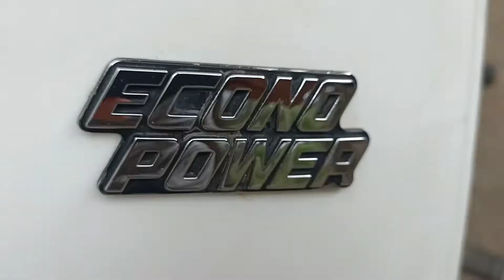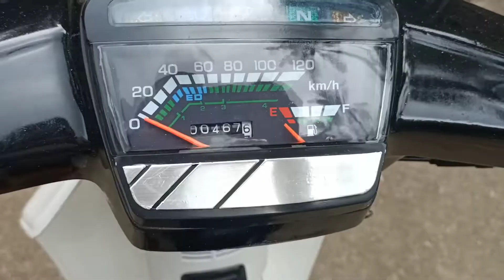HONDA ASTREA PRIMA TAHUN 90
Review motor Honda Astrea Prima tahun 90, motor klasik yang sekarang menjadi incaran para kolektor, termasuk artis terkenal andre taulany juga punya koleksi astrea prima

Kelebihan :
- mesin bandel
- built quality bagus
- sudah elektrik starter

Kekurangan:
- warna monoton
- rem tromol depan belakang

Terima Kasih